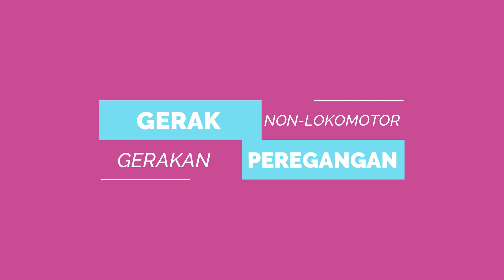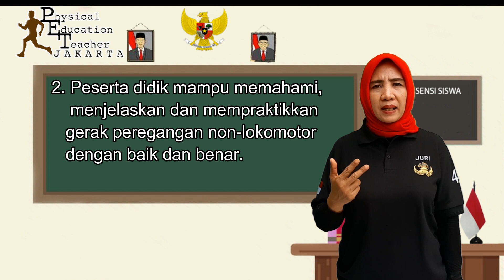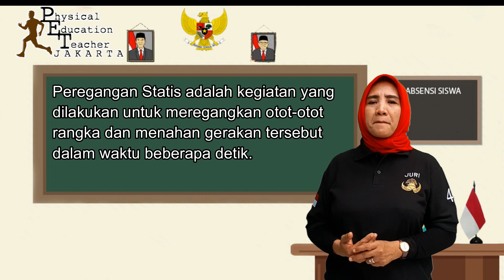Pembelajaran Non-Lokomotor Peregangan Statis dan Dinamis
Video Pembelajaran Non-Lokomotor Materi Peregangan Statis dan Dinamis
Untuk Membuat RPP Daring Bapak Ibu guru PJOK Silakan di Buat Sesuai langkah-langkah dari video Pembelajaran diatas
KD 3.2 dan 4.2 : ...
Tujuan Pembelajaran : ...
Manfaat Pembelajaran : ...
Alat dan Media Pembelajaran : ...
Langkah-langkah pembelajaran : ...
Penilaian/Tugas : ...
Untuk Peserta didik dapat belajar dari Video yang ada dilangkah-langkahnya dan pengetahuan peserta didik dapat belajar diawal sampai akhir.